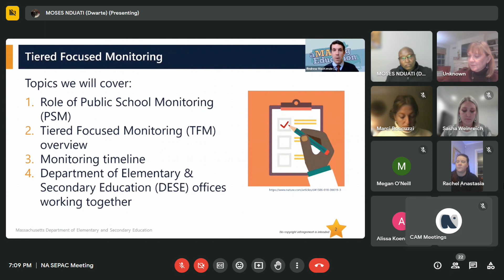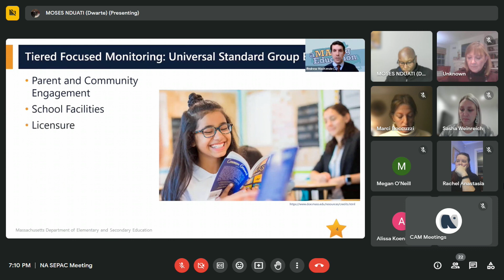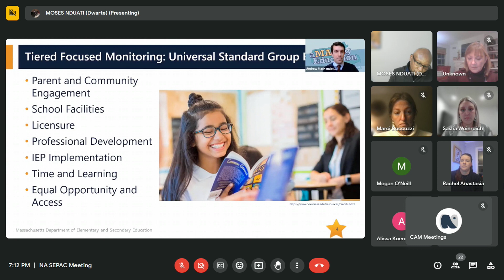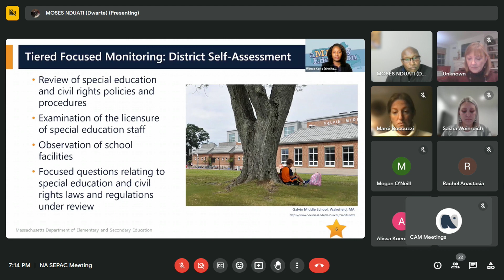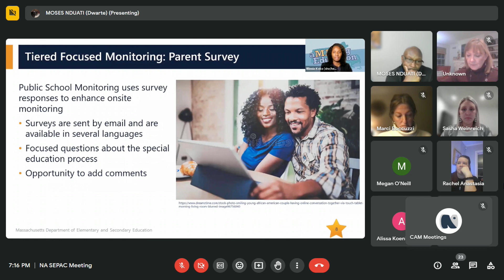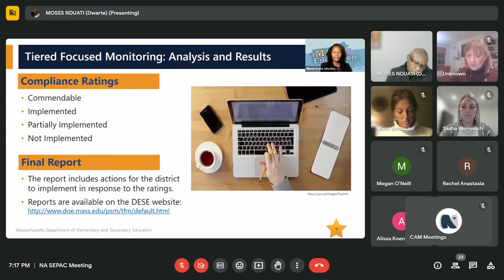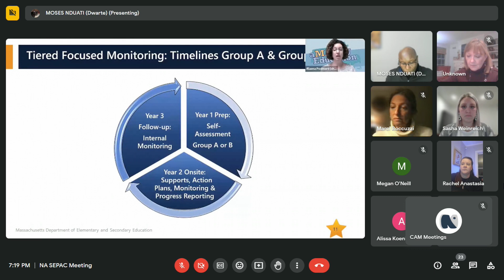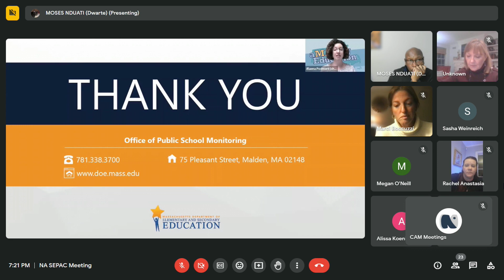North Andover (MA) SEPAC Meeting - November 06, 2023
Coverage of the meeting of the North Andover SEPAC Meeting, held remotely on Monday, November 06, 2023, and seen on CAM-ED.